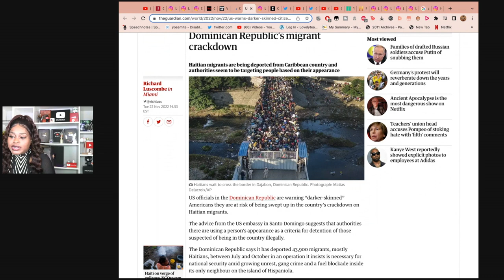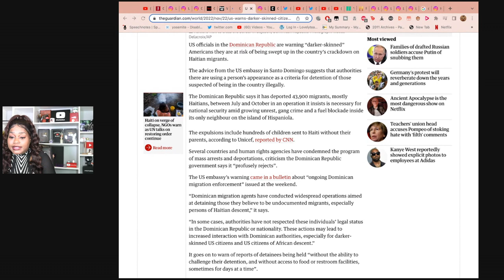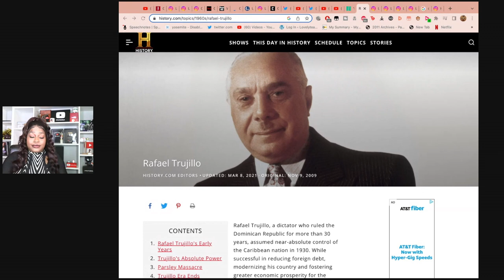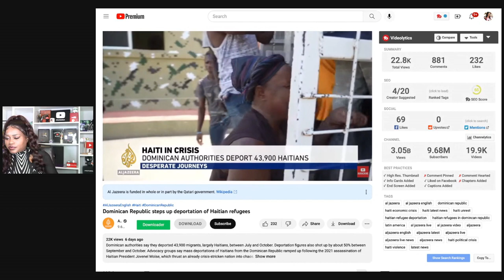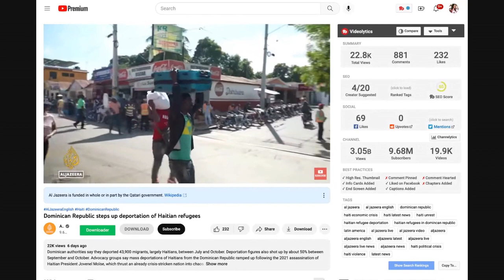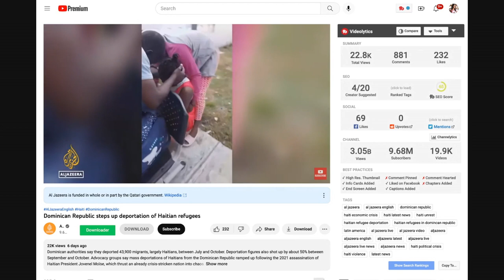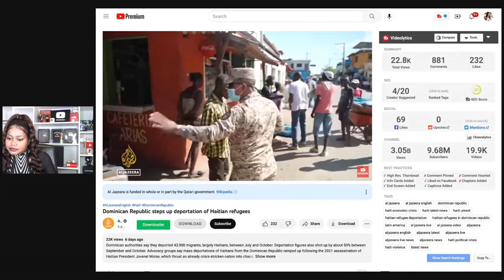US warns dark skin citizens, to stay out of Dominican Republic or risk getting deported to Haiti